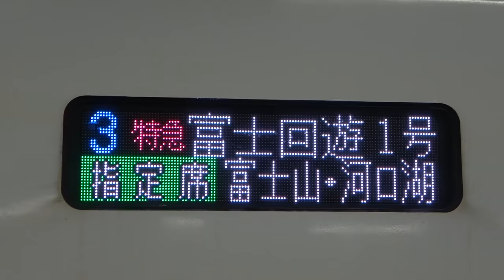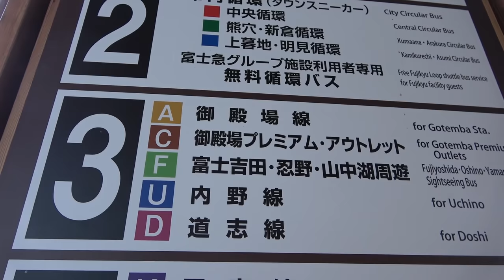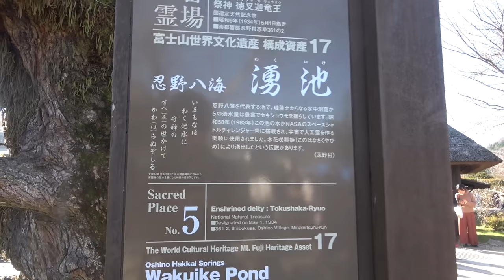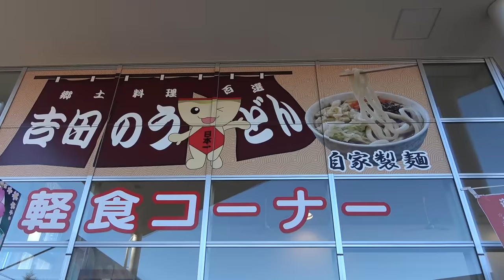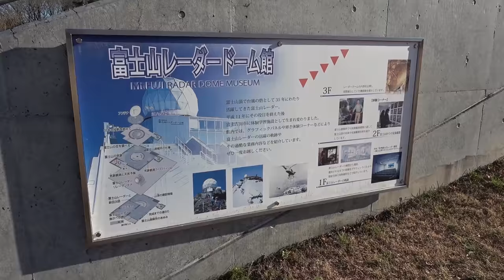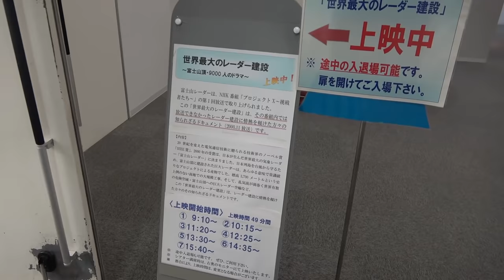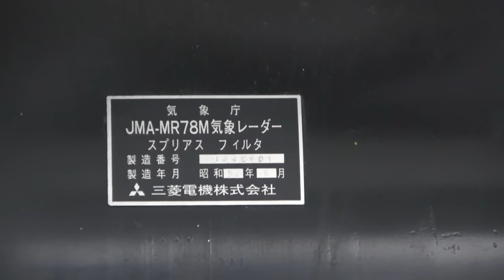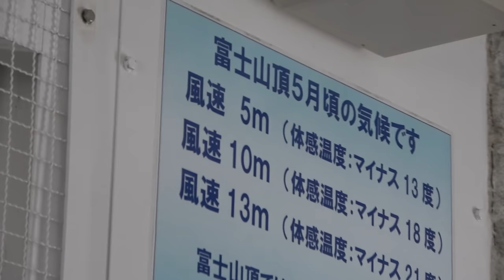【山梨日帰り】富士山めぐりの旅 きれいに見たいなら早朝出発！ 12/15-101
2019年12月15日
新宿から出る特急「富士回遊」に乗って、富士吉田へ行ってきました。富士急線の下吉田は、手軽に富士山の景色を楽しめる良い場所です。指定席は極端に混雑するため、事前の予約が必須です。なお、富士吉田・河口湖へはバスの方が便利と思われます。